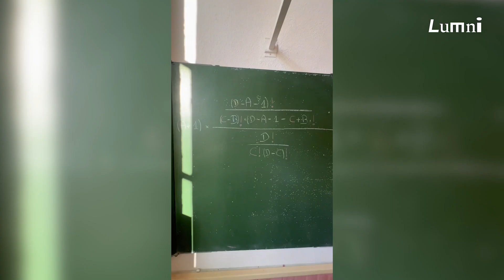Maths : calcul de probabilités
Tag ton pote avec le résultat !

Si tu as besoin de réviser les probabilités, tu peux t'entraîner avec des quiz sur Lumni